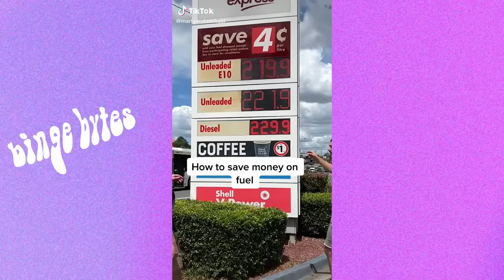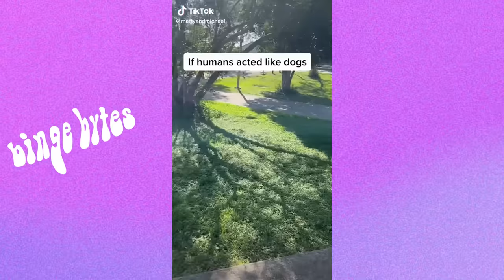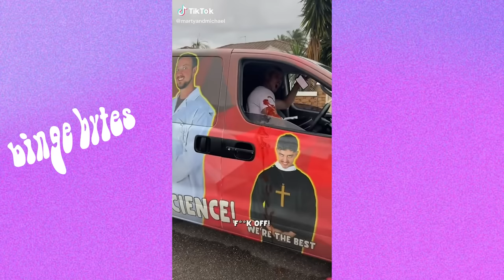These Pranks Are Getting Out of Hand 😂 | Marty and Michael TikTok Compilation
Sit down and enjoy the next 29 minutes of the best of Marty and Michael's TikTok feed.

Hungry for content but don’t feel like searching for the good stuff? Well perfect. You found the right channel. Binge Bytes serves you the content you want in… well… bingeable bytes.